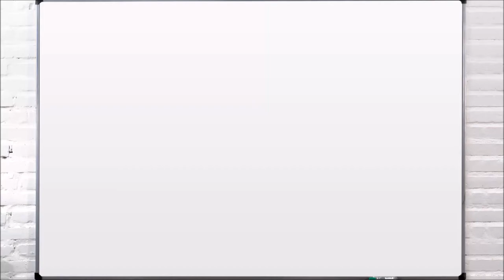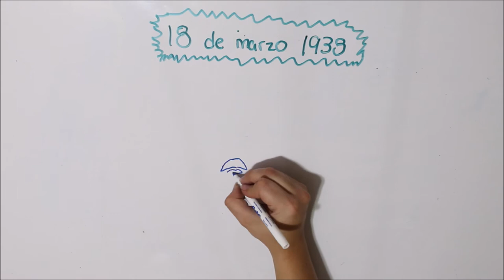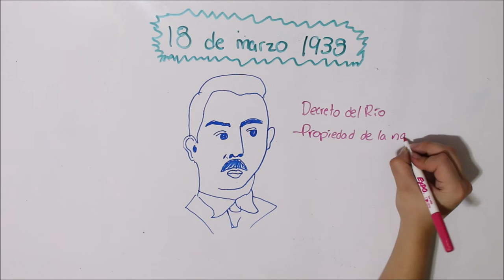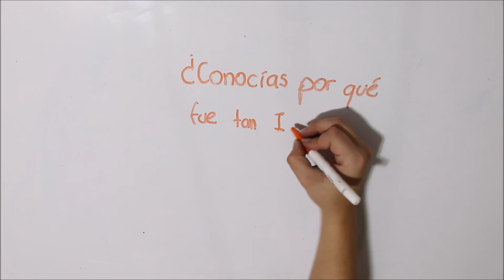Expropiación Petrolera| 18 de marzo